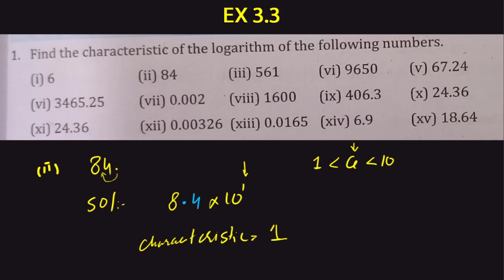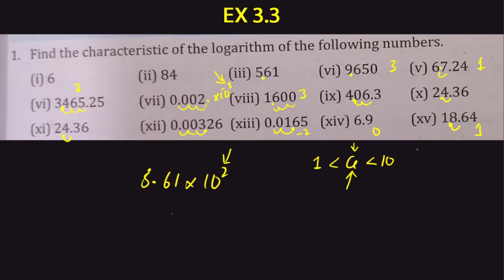Chapter 3 | Ex 3.3 | Question 1 | 9th Math | Balochistan Textbook Board, Quetta